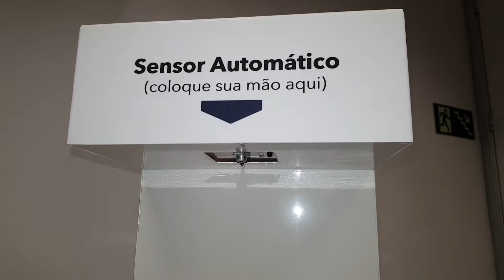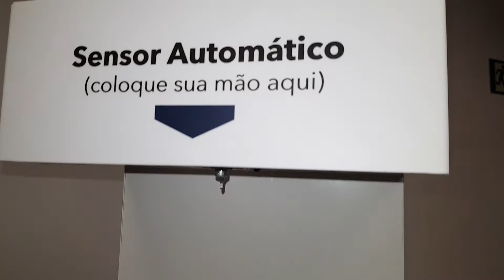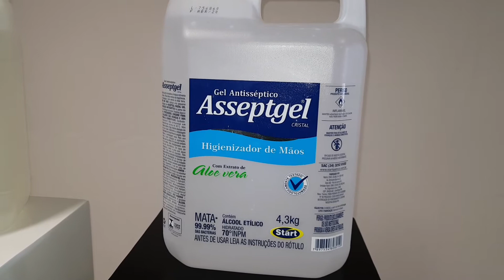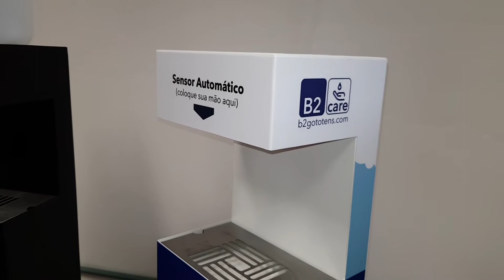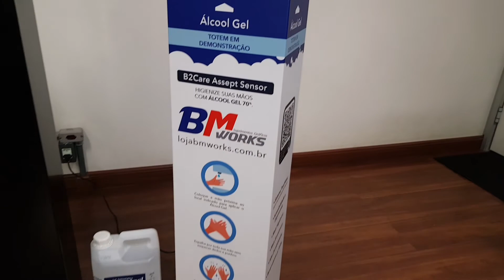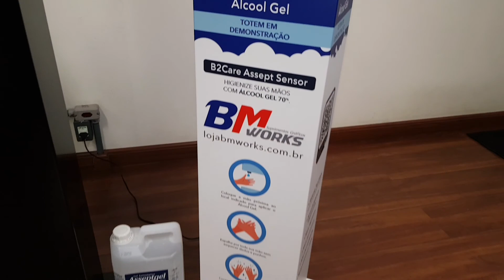B2Care Assept Sensor | Como proceder com a instalação e o abastecimento do álcool correto | BM WORKS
TOTEM DISPENSADOR AUTOMÁTICO DE ÁLCOOL EM GEL B2CARE ASSEPT SENSOR

O B2Care foi desenvolvido especialmente para cumprir decretos estabelecidos pelos Governos, que obrigam que os estabelecimentos possuam álcool em gel para clientes e funcionários.

Fabricado em aço carbono com pintura eletrostática (automotiva), possui um dispenser automático que através do sensor ultrassônico, ilumina e identifica a presença das mãos do usuário ejetando automaticamente uma dose suficiente de álcool em gel para que seja feita a higienização completa das mãos. Desta forma, evita o contato e o contágio do dispenser como naqueles totens manuais onde você precisa pressionar.

* sistema touchless "sem a necessidade de toque"
* mais higiênico pois não há o contato e consequentemente o contágio
* acionamento a cada 3 segundos (ideal para atender grandes volumes de pessoas)
* sistema ultrassônico que não conflita com raios infravermelhos como nas maiorias dos dispenser comercializados (para instalação próximo a rua)
* bandeja de gotejamento em aço inox evitando que escorra ou caia no chão
* evita o desperdício (doses constantes de 1,5 a 2ml)
* grande capacidade de atendimento (2500 doses com 5L)
* alta durabilidade (mobiliário definitivo fabricado em aço carbono)
* pintura eletrostática automotiva (permite a realização de limpeza e envelopamento)
* espaço interno para armazenamento de galão reserva de 5L
* ergonomia e acessibilidade (ideal para crianças e cadeirantes)
* bivolt com garantia de 06 meses
* compartimento de abastecimento com chave

Diferente dos totens convencionais que o acionamento é feito pelo pé ou com as mãos onde há a necessidade de "bombear" manualmente diversas vezes, o B2Care chega com a proposta de ser mais prático, sofisticado, acessível para todos principalmente para os portadores de deficiência física e pessoas de baixa estatura. Possui um design mais refinado onde se encaixa em qualquer ambiente comercial.

Por quais razões devo investir em um B2Care e não em um totem de MDF com Pedal?

O totem de pedal, apesar de ser mais acessível, gera constante esforço mecânico na estrutura o que acaba com o tempo rompendo as soldas e inutilizando o equipamento.
Agora imagine esse sistema em uma estrutura de Metalon, PS ou MDF? Há de concordar que nenhuma delas está preparada para receber esforços mecânicos repetitivos.
Situações como o deslocamento do totem para trás devido ao constante acionamento com o pé, desperdício do álcool ao pressionar mais vezes do que o necessário, rangidos no pedal, álcool escorrendo pela superfície do MDF, sem contar a apresentação rústica que não seria bem vista no seu negócio, simplesmente uma comunicação visual provisória "barata".
Outro ponto fundamental é a questão da reposição do álcool. O nosso reservatório chega a ser 10x maior do que os totens de MDF com pedal convencional.
Desta forma, não há a necessidade de reposição do substrato constantemente, afinal o B2Care possui a autonomia de até 2500 doses de álcool por abastecimento pelo fato de ter um compartimento de 5 litros.
E por fim, enxergamos o B2Care como um mobiliário definitivo onde todo o estabelecimento comercial deverá ter obrigatoriamente, como um extintor.
A apresentação, a acessibilidade, a comodidade e a durabilidade do B2Care, certamente compensarão o custo investido. Conheça o B2Care, o totem "touchless" mais vendido em SP.

Assim você contribui para que possamos continuar a produzir novos materiais.

BM WORKS
Rua José Gonçalves Gomide, 161, Vila Guilherme